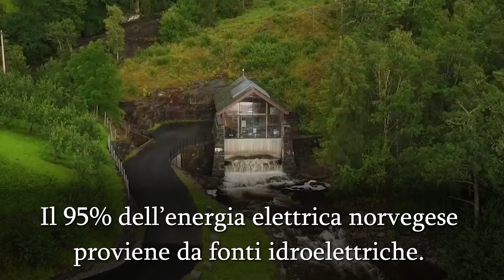Ritorno dell'Italia al NUCLEARE. Intervista con l'Avvocato dell'Atomo.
Abbiamo ricevuto molte domande sotto i video di commento alla serie di Chernobyl. Ho deciso di intervistare di nuovo l'avvocato dell'atomo per saperne di più sull'energia nucleare e porgli le vostre domande.

In questo quarto video analizzeremo il possibile ritorno dell'Italia al nucleare. Si può fare? E come?

Capitoli:

0:00 Introduzione
0:39 Paesi senza il nucleare
2:28 L'energia nucleare nel mondo oggi.
5:35 Energie rinnovabili in Italia
11:35 Come ritornare al nucleare?
15:16 Perchè ritornare al nucleare?
18:29 Dipendenza energetica dell'Italia